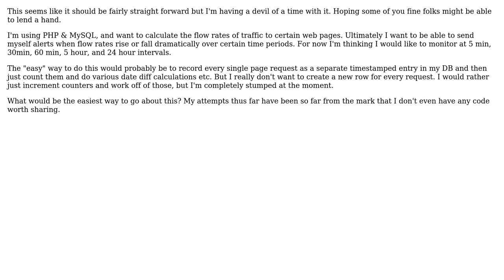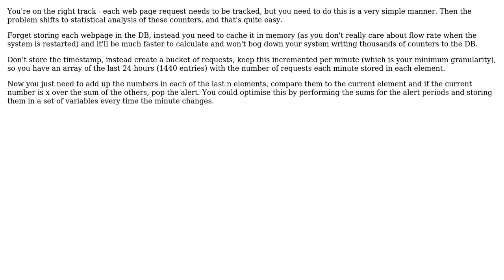Software Engineering: How to compute flow rate of web traffic? (2 Solutions!!)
Software Engineering: How to compute flow rate of web traffic?

With thanks & praise to God, and with thanks to the many people who have made this project possible! | Content (except music & images) licensed under CC BY-SA | Music | Images & others | With thanks to user JVC user Jason K. user gbjbaanb and the Stack Exchange Network Trademarks are property of their respective owners. You are responsible for your own actions.